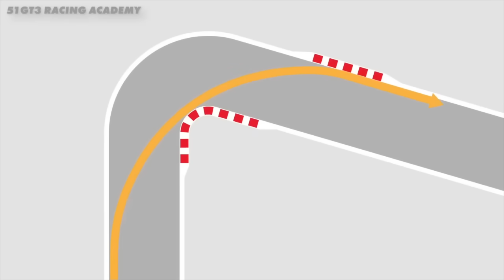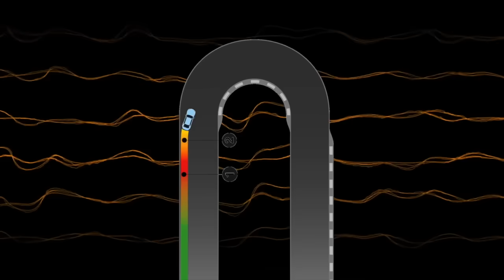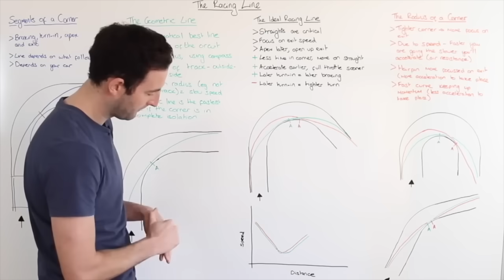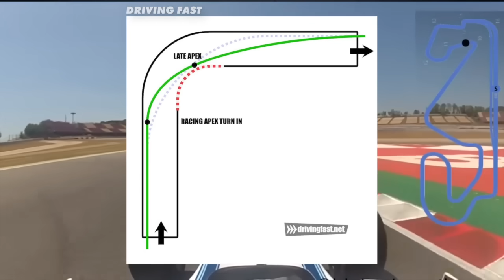Por qué los pilotos de F1 utilizan trazadas de carrera EXTRAÑAS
Esta es la trazada de carrera matemáticamente PERFECTA: el arco preciso a través de una curva que permite a los pilotos llevar la MAYOR velocidad a través de la curva. El arco más amplio, permitiendo la MAYOR VELOCIDAD.

Entonces, ¿por qué los pilotos de carrera IGNORAN esto?

Si están en la CIMA de su juego, ¿por qué no conducen en esta línea geométricamente perfecta? Bueno, adentrémonos en cada tipo de trazada de carrera - para explicarlo.